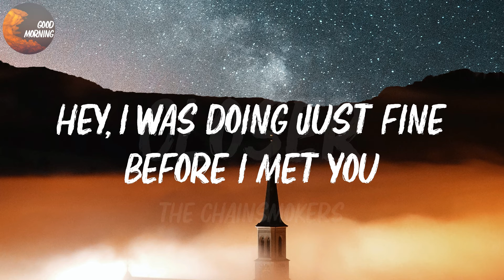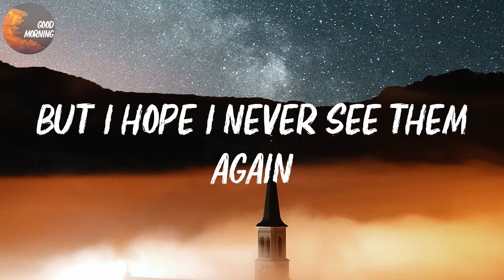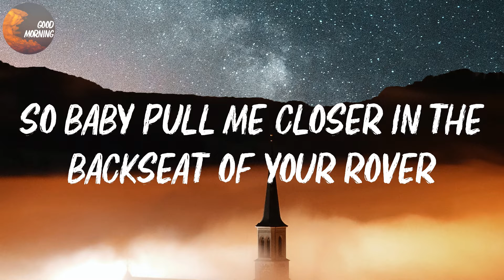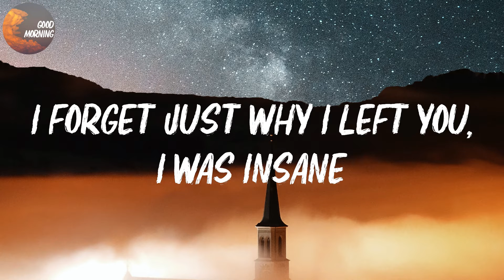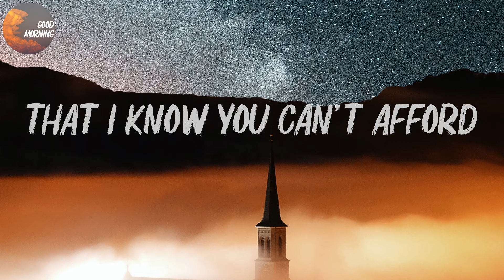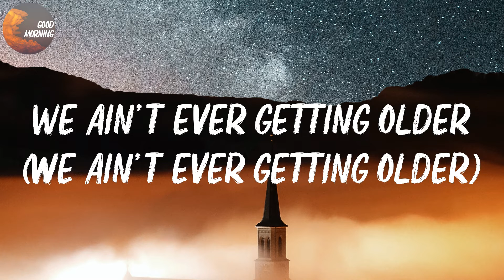The Chainsmokers - Closer | We ain't ever getting older (Lyrics)